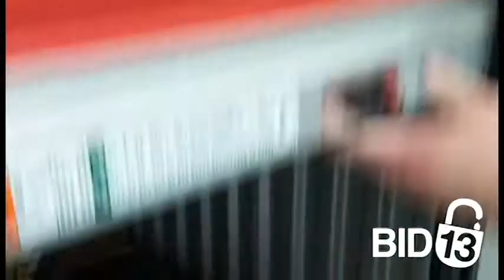Apple Storage Newmarket Auction Unit 818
This is a pretty nice unit! They're all in really good condition! There's also some boxes and containers on the inside and who knows what could be inside of them! There's also a really nice snow board, a mattress and a wooden shelf. Bid now and this could be yours!

This unit is located at:
Apple Self Storage Newmarket
1172 Davis Dr, Newmarket, ON, L3Y 8X4